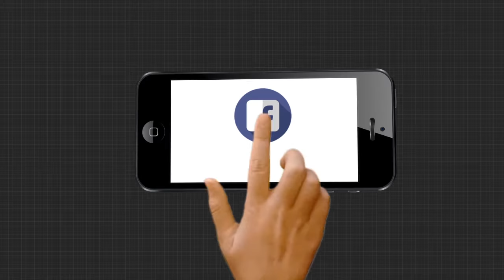କୋରନା ପରେ ଏକ ନମ୍ବର ହାଟରେ ଡେଙ୍ଗୁ ଡର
କୋରନା ପରେ ଏକ ନମ୍ବର ହାଟରେ ଡେଙ୍ଗୁ ଡର। ଗ୍ରାହକ ମାନେ ପଚପଚ କାଦୁଅରେ କିଣୁଛନ୍ତି ପରିବା। ବେପାରୀ ମାନେ ମଧ୍ୟ ଦୟନୀୟ ସ୍ଥିତି ରେ ବସି ବ୍ୟବସାୟ କରୁଛନ୍ତି । ମହାମାରୀ ସମୟରେ ଏଭଳି ଭାବେ ଅପରିଷ୍କାର ପରିବେଶରେ ଚାଲିଛି ବେପାର । ଯାହାକୁ ନେଇ ସାଧାରଣରେ ଅସନ୍ତୋଷ ଦେଖାଦେଇଛି ।...